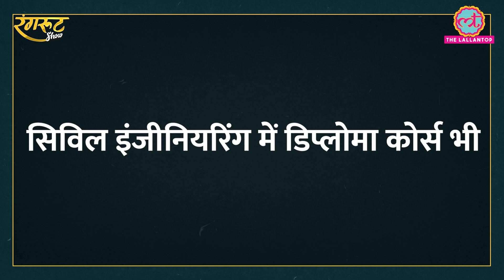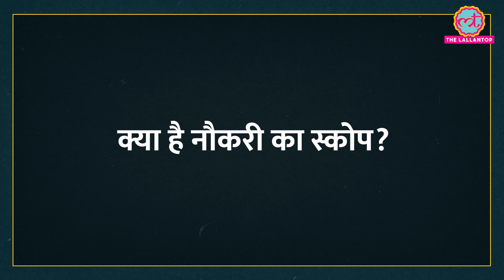Career in Civil Engineering: जानिए कैसे बनते हैं Building बनाने-गिराने वाले इंजीनियर | Rangroot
In a Developing Country such as India Civil Engineering Scope is high. With So much Development happening all over the country, with a new building coming into existence almost every day the need for Civil Engineers are high. From Supertech Twin Towers Construction to its Destruction Civil Engineers were needed. In this Episode of Rangroot Show we will talk about the scope of Civil Engineering as a Career.